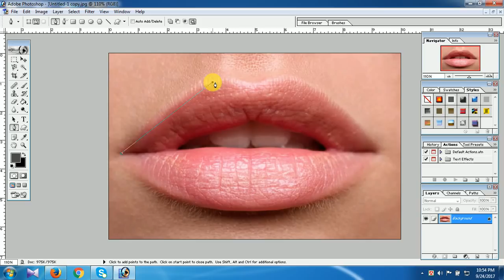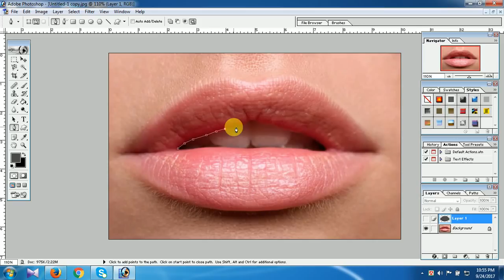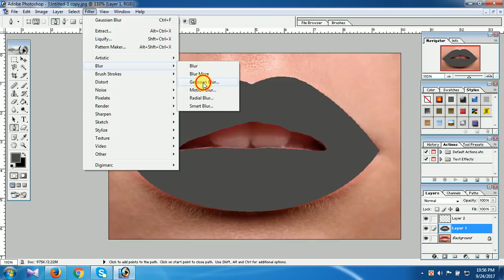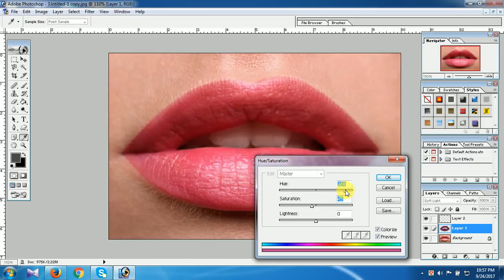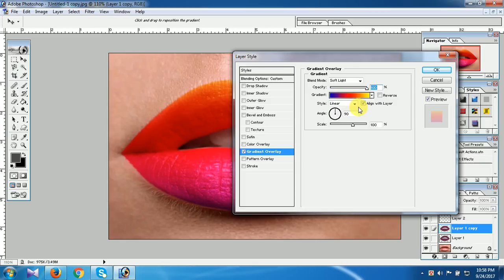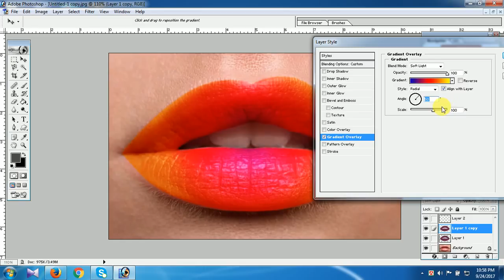Lips makeup_Digital Photoshop retouch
Lips digital makeup_Photoshop retouch tutorial it's great! How To Change Lip Color and You can do it using Adobe Photoshop.